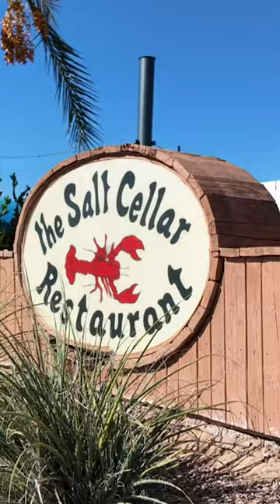"We were one of the pioneers in the Valley of flying in fresh seafood."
Want more Arizona restaurant recommendations? Arizona" playlist for places throughout metro Phoenix and around the state.